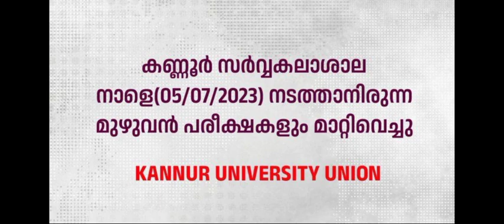kannur university | kannur university exam news today malayalam